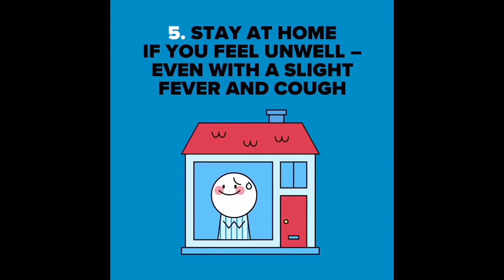Kevin De Bryune The Best Midfielder in The World.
The best skills, passes, assists&goals of Kevin De Bruyne during the 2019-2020 season.
The main goal with this channel is to express my love for football in a creative and fun way. I dedicates hours upon hours to make every single video feel unique and inspiring. I really hope you will enjoy this channel!

Content is in compliance with Content Quality section of YYP Policies as the editing adds creative value which makes content unique.